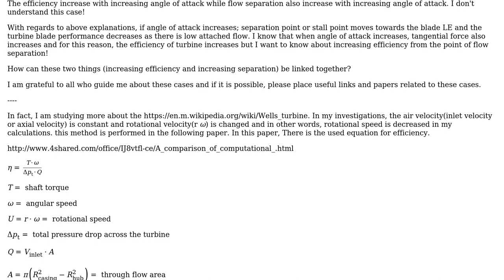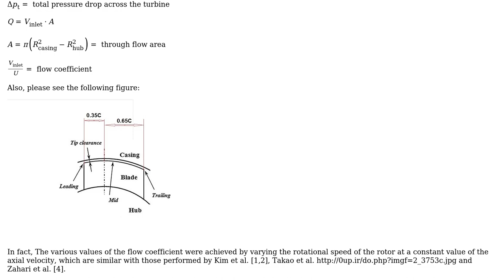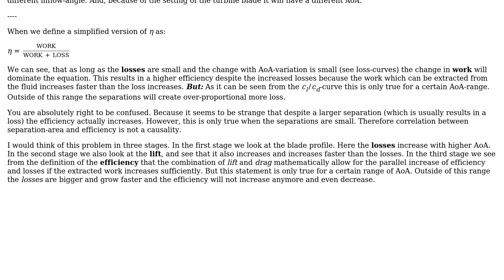Engineering: efficiency and flow separation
With thanks & praise to God, and with thanks to the many people who have made this project possible! You are responsible for your own actions.